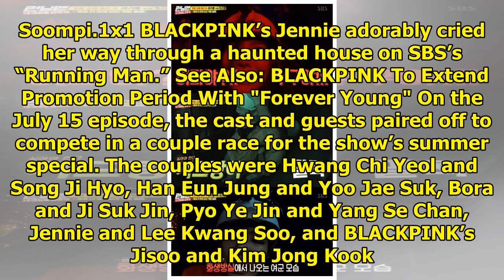Watch: BLACKPINK's Jennie Is Adorably Terrified Of Haunted House On "Running Man"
Display. Sharethrough. Soompi.1x1 BLACKPINK’s Jennie adorably cried her way through a haunted house ...